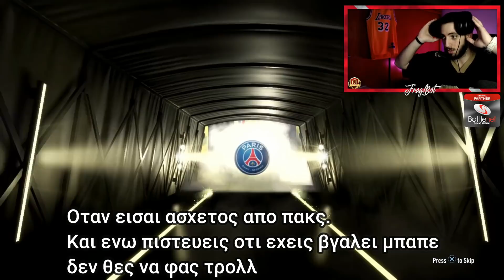ΑΚΡΑΙΟ 520Κ PULL ΑΠΟ DRAFT ~ ΔΕΝ ΤΟ ΠΙΣΤΕΥΑ ~ GREEK FIFA 20